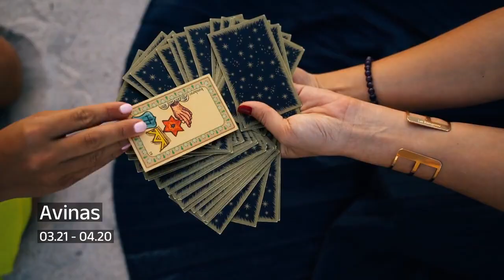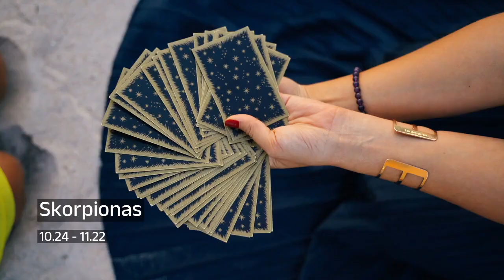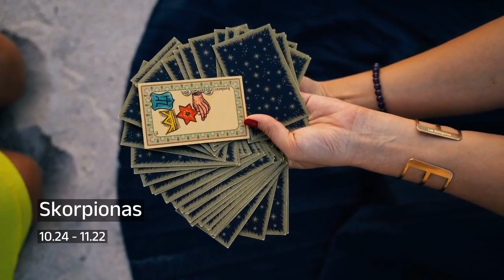Spalio 23 d. horoskopas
Spalio 23 d. horoskopas dvylika Zodiako ženklų.

00:00:00 Avinas
00:00:21 Jautis
00:00:46 Dvyniai
00:01:11 Vėžys
00:01:37 Liūtas
00:02:05 Mergelė
00:02:27 Svarstyklės
00:02:52 Skorpionas
00:03:11 Šaulys
00:03:36 Ožiaragis
00:03:57 Vandenis
00:04:21 Žuvys